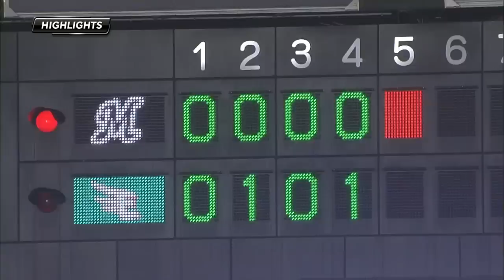【プロ野球パ】則本、涙の先発復帰勝利は1安打無四球完封、9奪三振！ 2014/08/15 E4-0M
楽天・則本が先発復帰を今シーズン6度目の完封勝利で飾る。自身の連敗は4でストップ、球団史上初の新人から2年連続、二桁勝利。7回一死まで安打を許さず、被安打1無四球だった。打線は2回、4回に小関のタイムリー、5回は牧田、西田のタイムリーでリードを奪った。ロッテは4連敗。先発・藤岡は7回1/3を4失点で7敗目。 （8月15日 楽天-ロッテ 試合ハイライト）